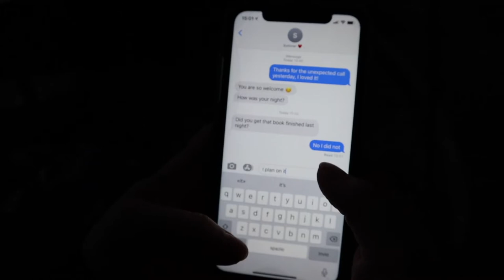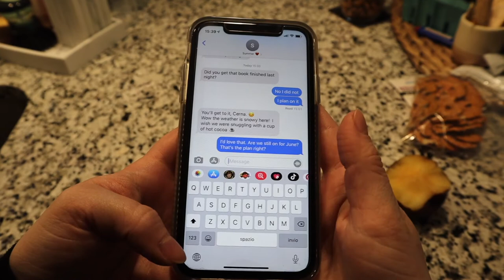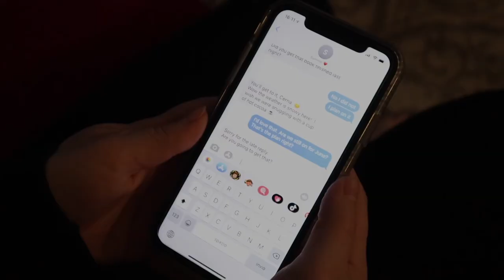You Are My Sunshine - Short Film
Short Film

The light in Cerna's life.